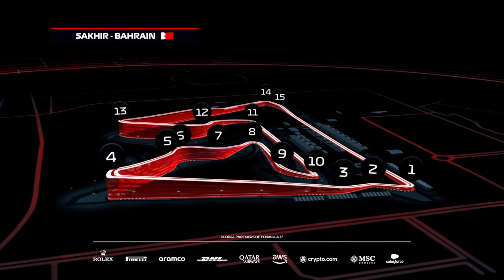Bahrain Grand Prix Formula 1 | F1 23